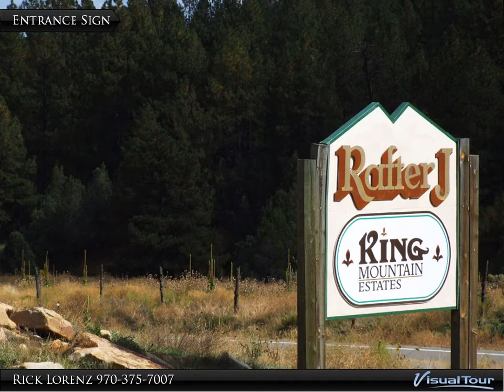Durango Neighborhood Tours - Rafter J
This is a subdivision that we would consider very close to town with the Ponderosa pine trees and some lots have stunning views of the La Plata Mountains.  When you drive through the subdivision many of the homes are hidden because they are built back in the trees.  Developed in the early 1970s, Rafter J. is the original subdivision of approximately 1200 acres.  That portion has very loose covenants.  Over the years developers bought up large sections of  Rafter J. and made mini-subdivisions within the larger subdivision.  These developers added strict covenants and in many instances central water.  King Mountain Estates and La Plata Vista Estates are an example of this type of development.  For those that don't have central water, a water well would need to be drilled.  In all instances, sewer would be handled by a septic tank system.  The main road going into Rafter J is a county maintained road and is paved.  The balance of the roads are gravel and through various homeowners associations tend to be well taken care of.  However, since some sections of the Rafter J portion have no HOA associations, their roads are not as well taken care of.